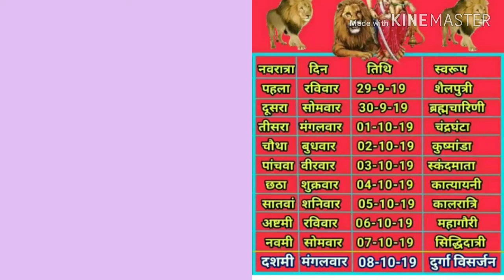HOME MADE MAKEUP SETTING SPRAY || DIY HOMEMADE MAKEUP SETTING SPRAY